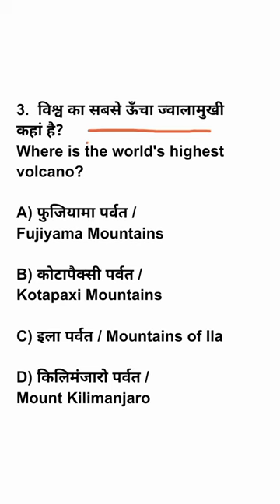सामान्य ज्ञान प्रश्न उत्तर | General Knowledge Questions And Answers |GK For upsc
In this class you will watch most important General Knowledge Questions And Answers for All Competitive Exams.

1) सामान्य ज्ञान 2021 हिन्दी में
2) general knowledge for upsc exam, ssc cgl
3) सामान्य ज्ञान के प्रश्न उत्तर
4) gk question
5) gk questions and answers
6) gk ke question